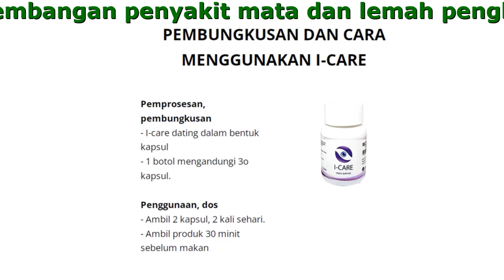I-Care Malaysia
I-Care - Pulihkan Penglihatan Anda Sekarang!

- Melegakan bintik penglihatan dan kesakitan dalam 5 minit sahaja
- Memulihkan 40% penglihatan dalam sesi pertama rawatan
- Menghalang perkembangan penyakit mata dan lemah penglihatan

Teknologi Baru:
Sokongan Otot Mata Otot Menjadi Lebih Kuat Dan Menghentikan Kerosakan Bomata

- Menguatkan peredaran darah kapilari,
- Meningkatkan ketajaman penglihatan, menguatkan retina mata,
- Melegakan keradangan, ketegangan, kekeringan, dan kerengsaan
- Menghilangkan risiko mendapat penyakit mata berbahaya,
- Menurunkan glukosa darah supaya dapat mengelakkan berlakunya retinopati diabetik
- Memperbaiki peredaran mikro, mengekalkan fungsi retina, membekalkan nutrisi pada mata
- Meningkatkan daya tindak balas otot kepada tekanan, mengurangkan dan mencegah hipertonia,
- Memastikan fokus kanta mata yang baik

Bila Anda Perlukan I-Care?

- Pelbagai penyakit dan patologi organ penglihatan
- Penglihatan yang lemah dan kabur
- Kerap rasa terbakar, gatal-gatal, dan kemerahan mata
- Jika anda memakai cermin mata atau kanta lekap
- Jika anda mengalami sakit kepala yang disangka ramai adalah migrain atau darah tinggi

Ulasan Daripada Mereka Yang Telah Pulih Dari Gangguan Penglihatan Dengan Bantuan I-Care!

Mary Chew
Dulu kena pakai cermin mata sebab kalau tak pakai memang tak nampak. Kemudian rakan kolej saya memberitahu saya bahawa dia menggunakan I-care untuk menyembuhkan masalah rabun dekatnya. Jadi saya memesannya di laman web dan saya mula mengambilnya, dan selepas sebulan saya dapat menanggalkan cermin mata saya. Sekarang anda tidak perlu meminta bantuan rakan sekelas anda jika anda tidak dapat melihat tulisan pensyarah di papan hitam!